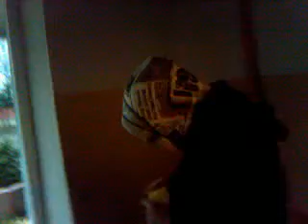Leki z Apteki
Cofeprime nic dodac nic ujac czysty narkotyk:D